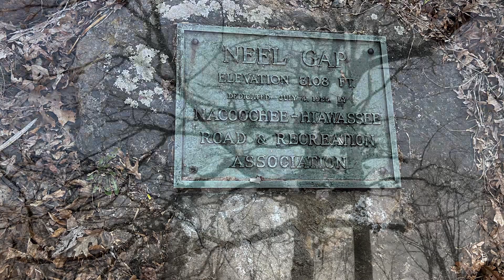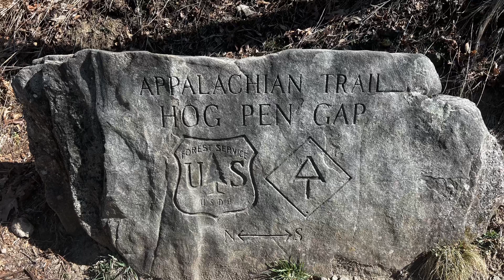Appalachian trail thru hike 22' Part 2 - Cooper Gap to Unicoi Gap(Cinematic)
Part 2. I hope you enjoy the video.